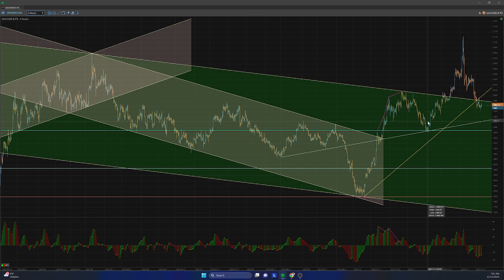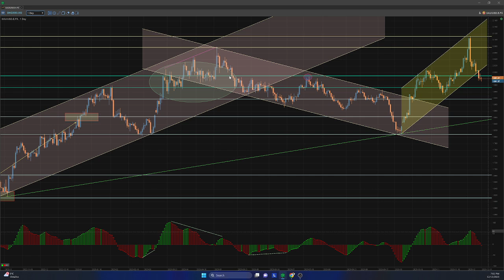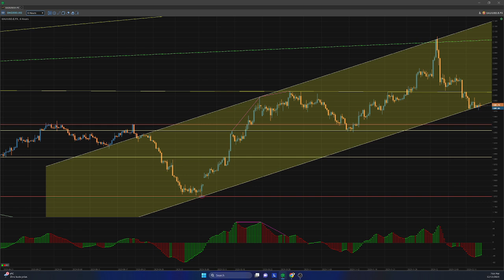ЗОЛОТО - держит план!